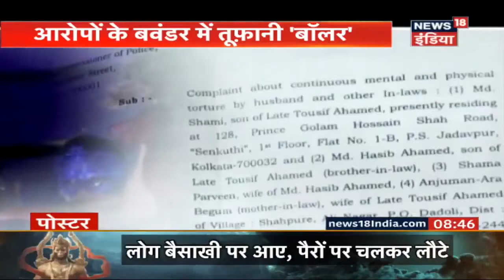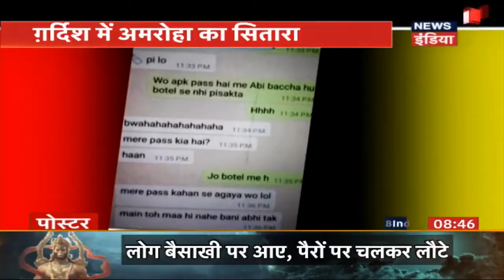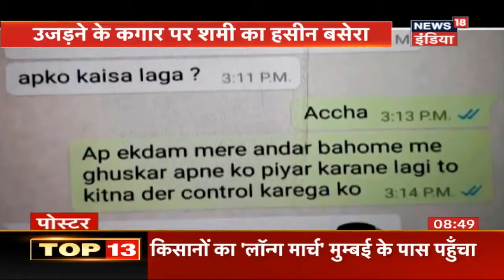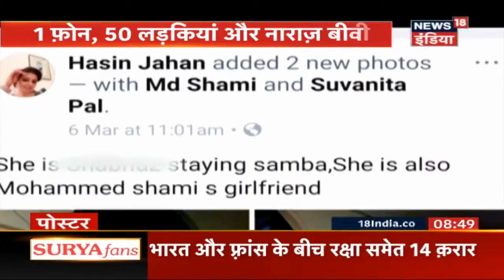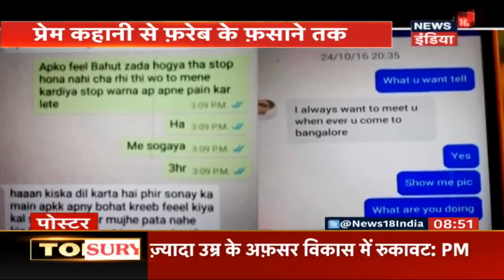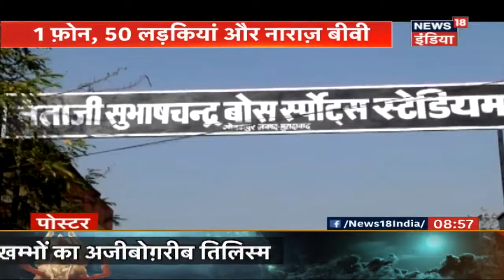बुलंदी से बदनामी के पोस्टर पर शमी | News18 India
Indian international cricketer Mohammad Shami's wife filed FIR against him in Kolkata's Lal Bazaar Police Station on the allegations of attempt to murder, rape, demand for dowry and domestic violence.
भारतीय तेज़ गेंदबाज़ मोहम्म्द शमी की पत्नी हसीन जहां ने उनपर लड़कियों के साथ संबंध रखने, हत्या का प्रयास, बलात्कार, दहेज की मांग और घरेलू हिंसा के आरोप लगाते हुए कोलकाता के लाल बाजार थाने में FIR दर्ज़ कराई है.